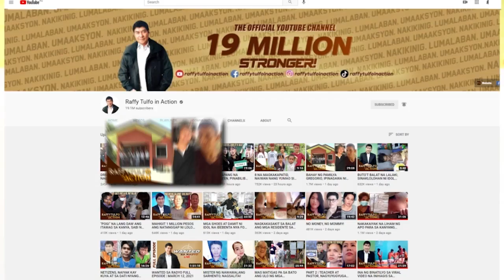SINUGOD NG ITAK NI ATE ANG KANYANG KAPITBAHAY!